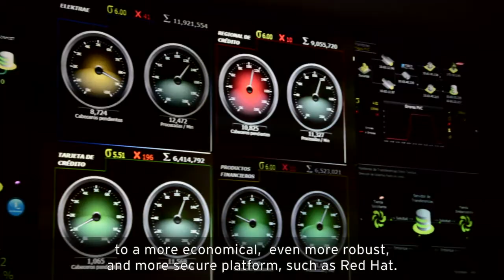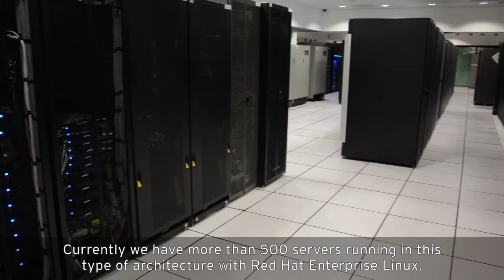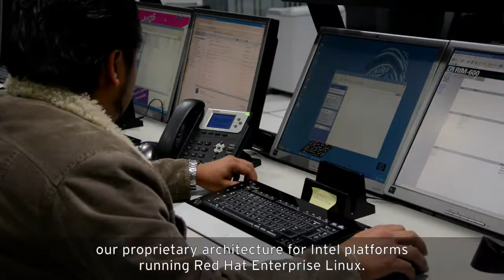Banco Azteca reduce sus costos con Red Hat (Esp)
Banco Azteca Implementó una plataforma más económica con un incremento importante en seguridad apoyándose en Red Hat. Logró proporcionar una mejor experiencia a sus clientes al utilizar sus servicios web reduciendo los tiempos de transacción a menos de un segundo; y también redujo los errores reportados en un 99% al día. Estas mejoras también se vieron reflejadas en una reducción de costos de 40%. .